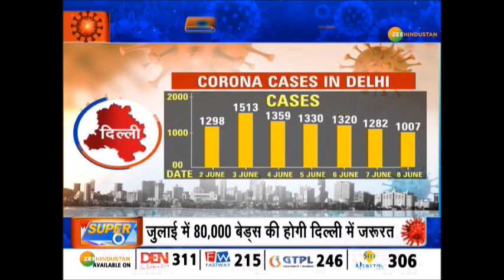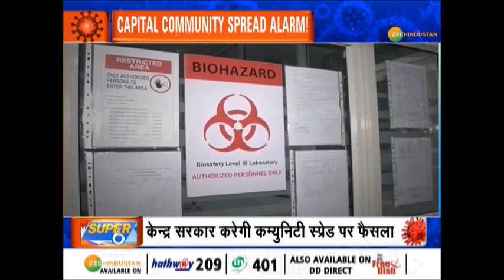Delhi में कम्युनिटी स्प्रेड पर Manish Sisodia ने दिया ये जवाब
Delhi के उप मुख्यमंत्री Manish Sisodia ने कहा कि Delhi में 31 July तक 80 हजार बेड की जरूरत होगी. ऐसे में LG के फैसले ने दिल्ली वालों के लिए संकट बढ़ा दिया है.

About Channel